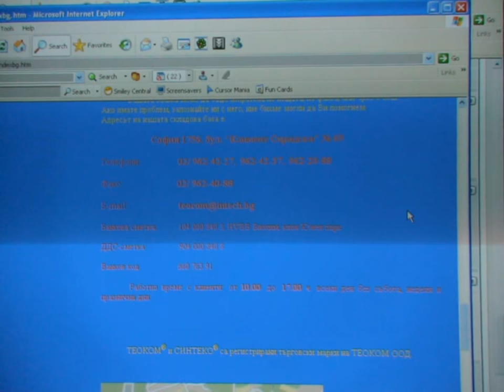2006 12 23 09H08M AM Chapter 5 2